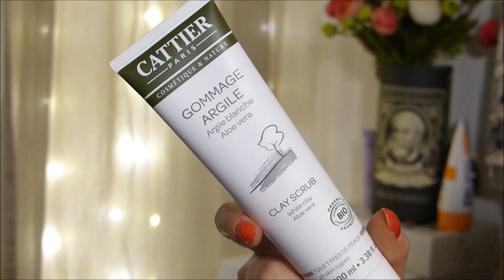CATTIER Paris Gamme Argile !!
Solution micellaire démaquillante, rose et aoé vera (visage, yeux et lèvres, tous types de peaux)

Crèmes pour les mains à l'argile blanche, Fleur d'impératoire, ultra nourrissante